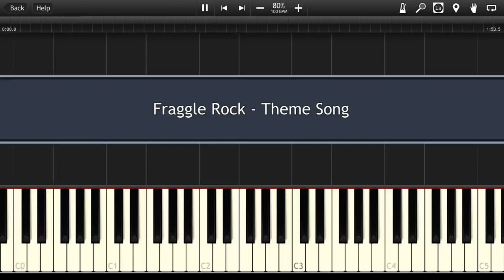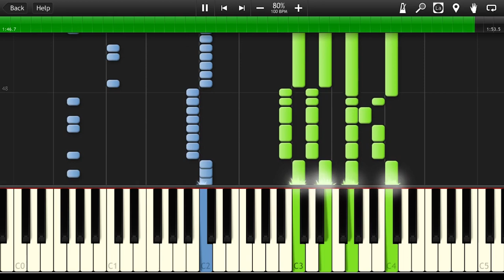Fraggle Rock - Theme Song Synthesia Tutorial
How to play Piano Cover OST Fraggle Rock - Theme Song MIDI Instrumental